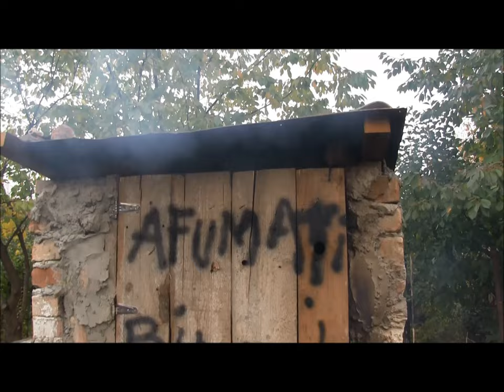Cum se face pastrama de oaie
Cum se prepară pastrama de oaie: tranșarea cărnii, marinarea, zvântarea, afumarea.
Secretele unui preparat delicios, dezvăluite de Titi Zaharia.